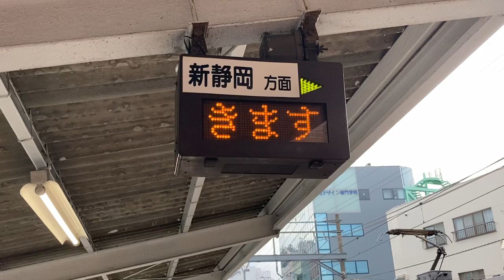静岡鉄道 日吉町駅 ホーム 列車接近表示器